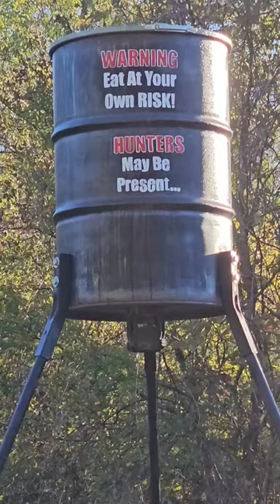Who knew deer could read....